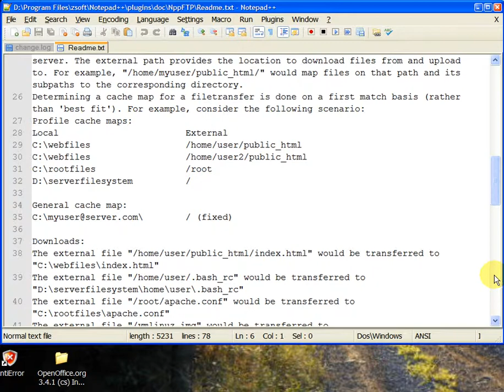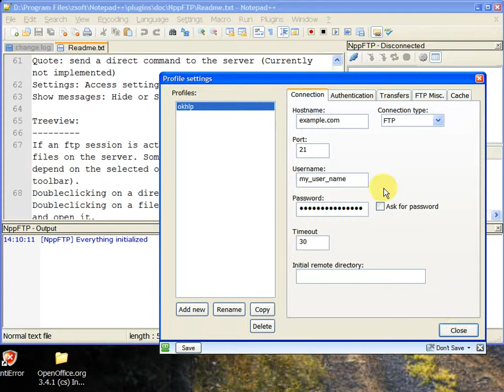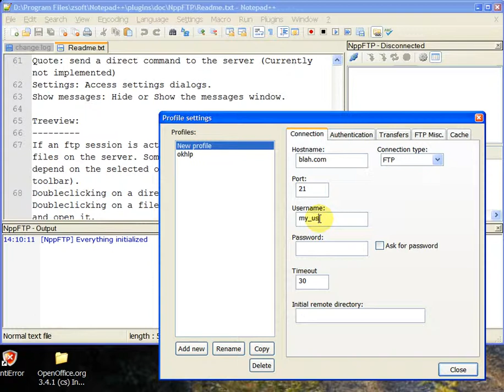Notepad++ Ftp plugin setup